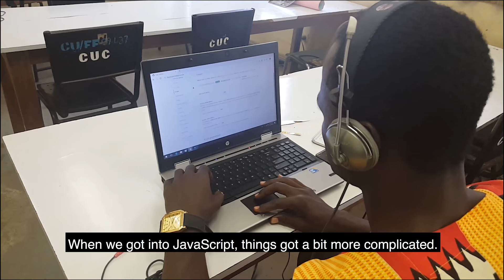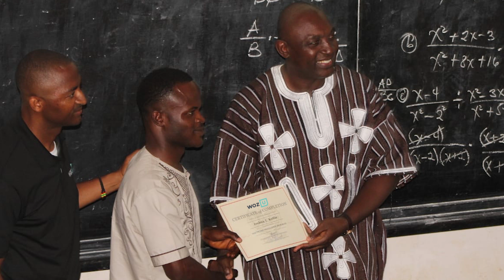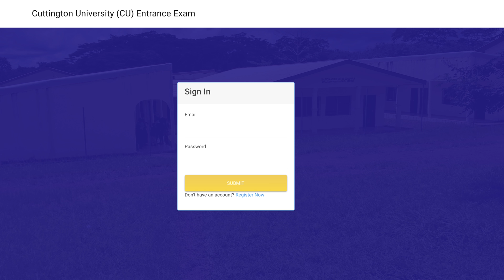Cuttington University powered by Woz U graduates first cohort of students in West Africa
In July 2017, Woz U partnered with Cuttington University to bring tech education to students in Nigeria, West Africa. This past November, Cuttington University powered by Woz U graduated its first cohort of Full Stack Software Developer students!

View this video to meet the first cohort of students and learn more about Cuttington University powered by Woz U!

COMING SOON: Woz U Partners with BlockGeeks to bring Blockchain content to students

Woz U transforms how individuals are educated with personalized, tech-based career training. Woz U graduates receive access to Woz for Life, a lifetime resource to remain current on the latest course offerings to advance their technology education along their career pathway.

To learn more about launching a career in technology and partnership opportunities, visit our